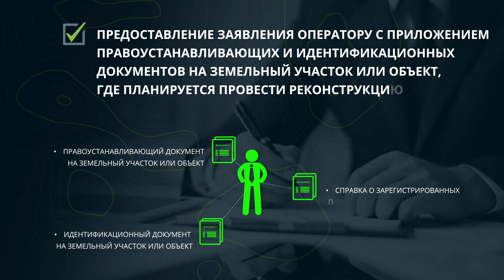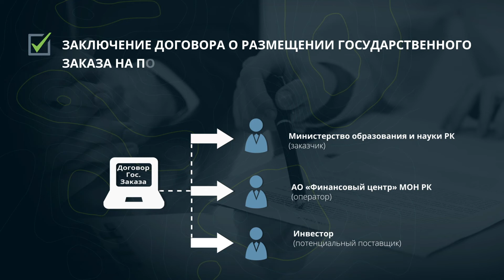Обеспечение местами в общежития за счет государственного заказа